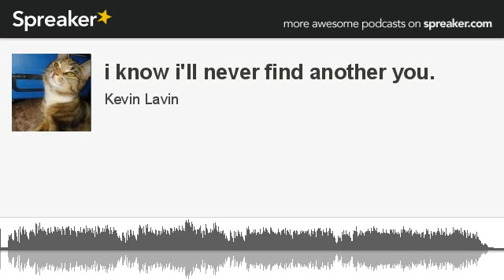i know i'll never find another you. (made with Spreaker)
written by tom springfeild in 1963. this was the biggest uk selling single of 1965. a req for a ladys 60th but i lost the piece of paper the chap gave me with the details on.